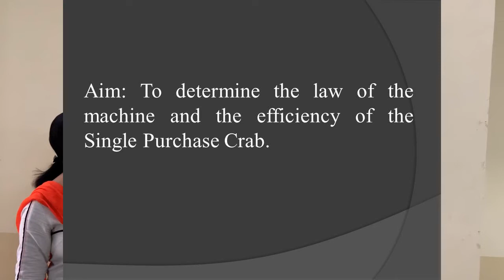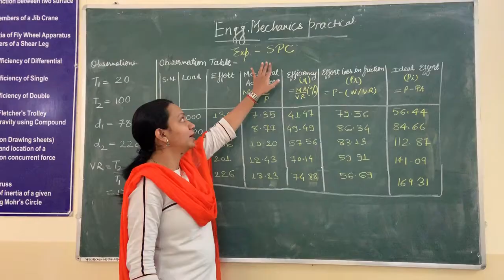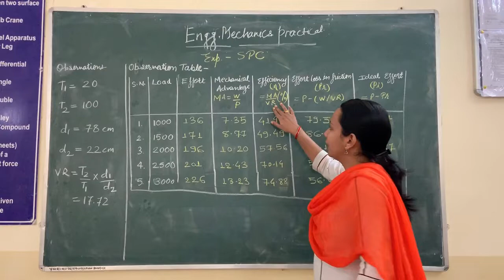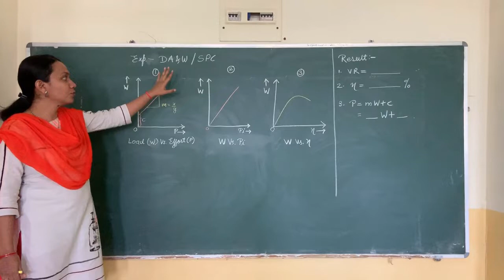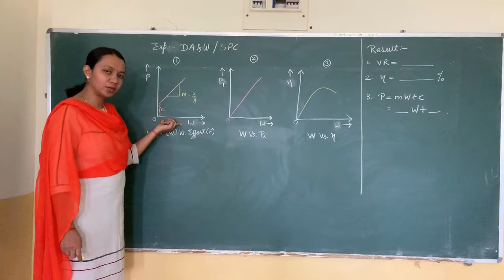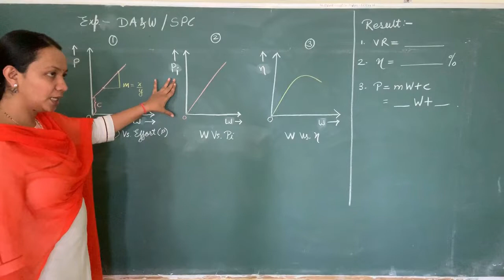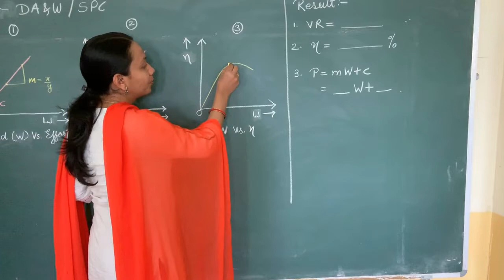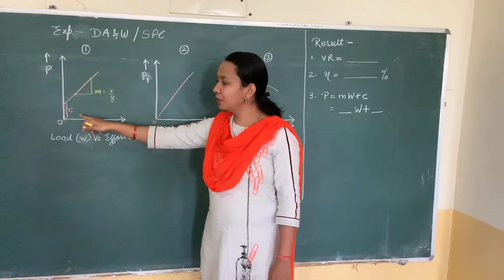Engg. Mechanics practical-Single Purchase Crab-By MS. Pallavi Chakole ,Assistant Professor, YCCE